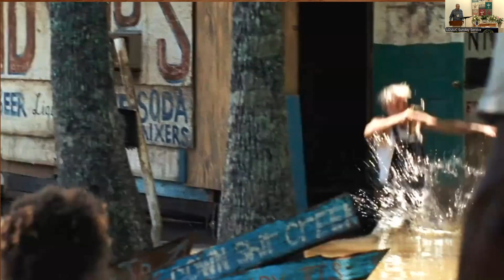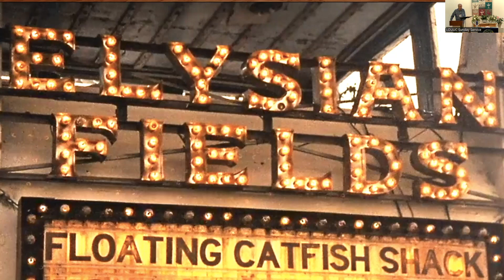Resilience of Climate Activism ~ Jonathan Young ~ September 1, 2024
Sometimes a crisis is an invitation to rise-up. As part of the UUA Climate Justice Revival, Rev. Jonathan Young reflects on the 2012 film, Beasts of the Southern Wild, to ponder our place as loving caretakers of a fragile planet.